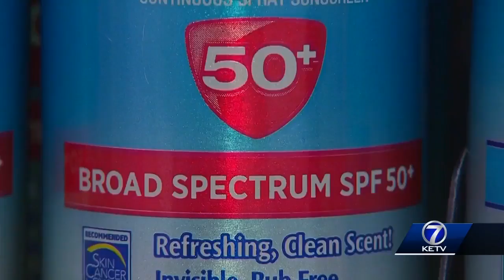Skin Cancer Awareness Month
Waverle Monroe Reports  On Skin Cancer